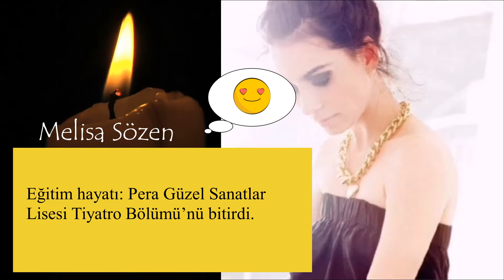Melisa Sözen kimdir?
Melisa Sözen, 6 Temmuz 1985'te İstanbul'da doğdu. Türk tiyatro, dizi ve sinema oyuncusudur.